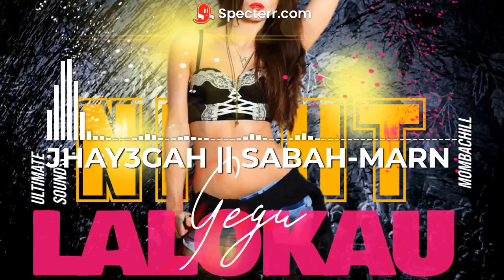GėGu LaLoKaU_Jhay3gah_Ft_Saba Marn. 2023FŕesH_MuŞiç